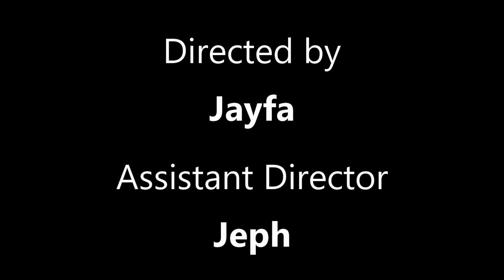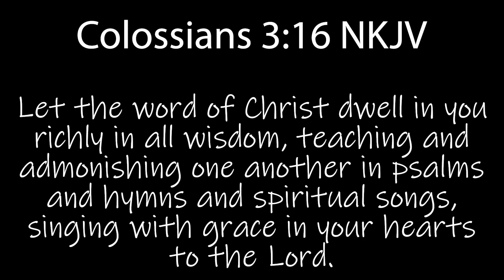I Fail MISERABLY | Kingdom Hearts - Ep. 2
Kingdom Hearts Ep. 2
Sora is on a rampage to prove that he's better than Riku.  How much pain does he have to endure to prove that?  (Even though he's already done so!!)